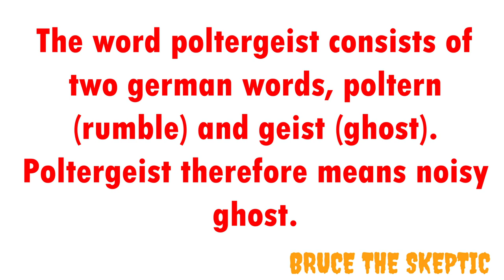Possible explanation for the Epworth Poltergeist case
Hello there! Your half-human half-goblin Bruce is back with another video once again, this time I'll be discussing the Epworth Poltergeist case a little bit.